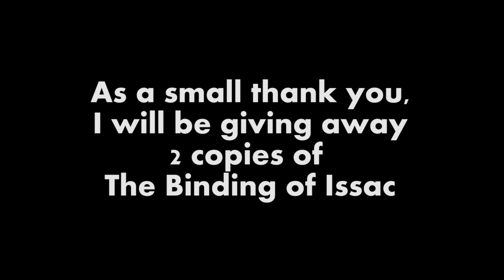Thank You for 100 subscribers! (SC2 Special)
After about 1 year (11 months-ish) the channel has finally reached 100 subs! All of the positive feedback has really helped, and thanks for the lack of negative complaints when I forgot to upload in a while (all the time).

Anyways, the giveaway at the end of the video is just a little thank-you/holiday present from me to a lucky two of you. Comment your Steam name down below and you may recieve a copy of The Binding of Issac. A little message would be nice, but is not required.